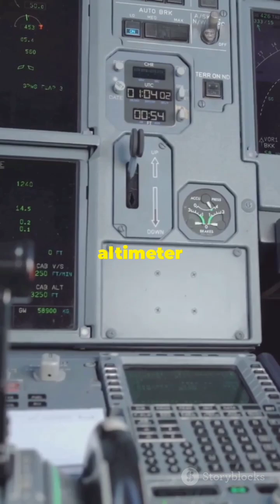What Really Happened to Turkish Airlines Flight 1951? Analyzing Turkish Airlines Flight 1951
Chilling Details of the Turkish Airlines Flight 1951 crash, a catastrophe that sparked a heated debate over pilot error versus system flaws. Uncover how a faulty auto-throttle and malfunctioning radio altimeter led to the tragic stall during landing. Explore Boeing's response, including revamped training protocols and the crucial emphasis on human oversight in technology use. This gripping investigation reveals how aviation safety was redefined in the aftermath.

🎥 Watch now to understand how this catastrophe redefined aviation safety standards and continues to impact the industry today.